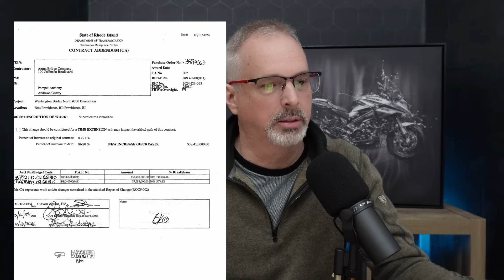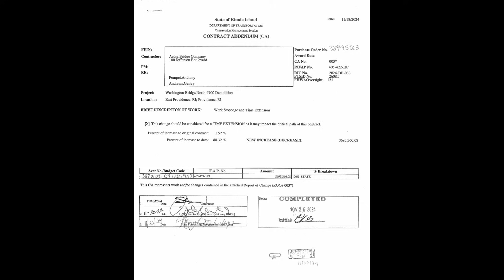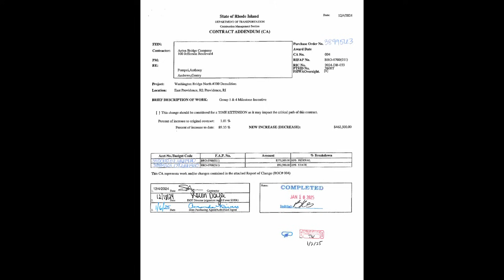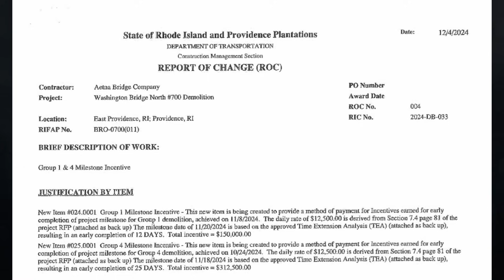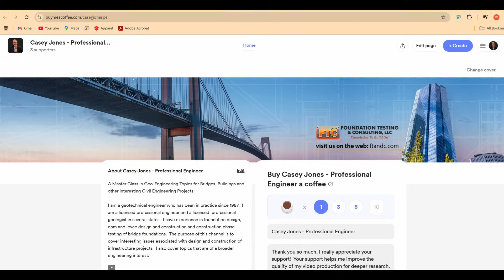Is RiDOT Managing Washington Bridge Demolition Costs Appropriately?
In this video, I share information that I obtained from a Rhode Island DOT public records request for the contracts and change orders for the Westbound Washington Bridge (Bridge 700), I-195 over the Seekonk River.

Reentry by Eric Berger, SpaceX, Elon Musk, and the Reusable Rockets that Launched a Second Space Age